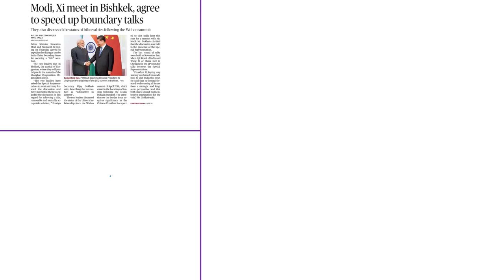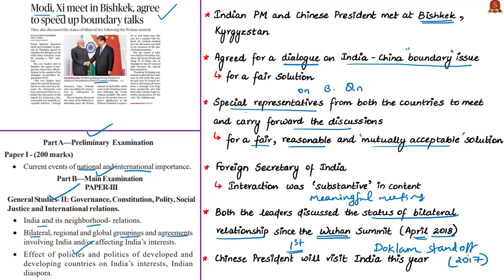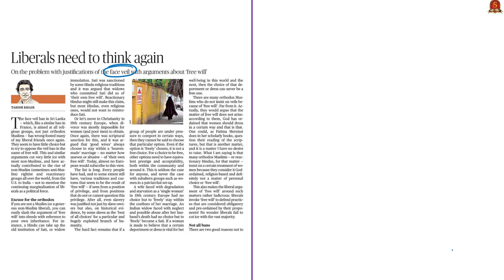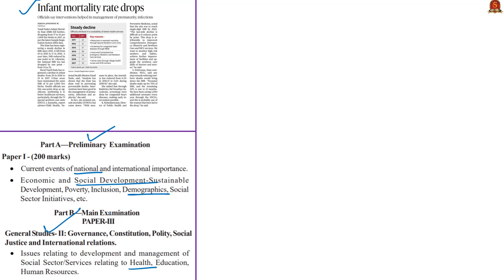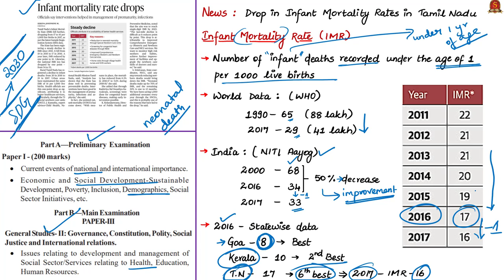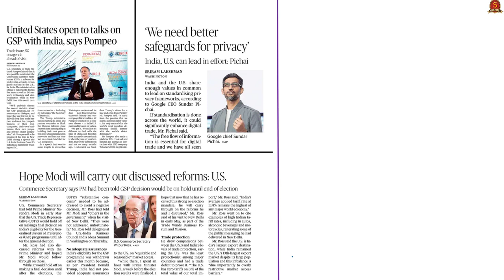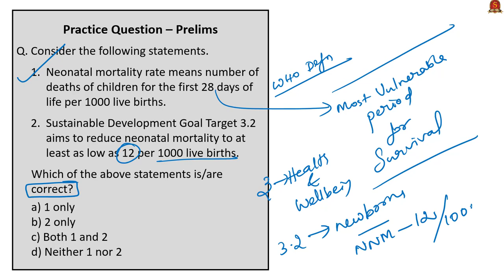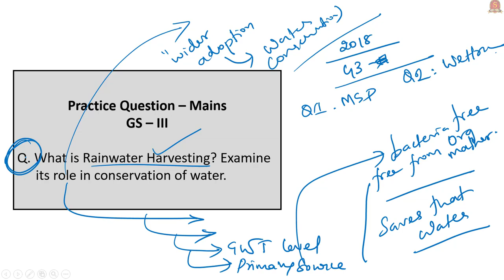The Hindu News Analysis | 14 June 2019 | Daily Current Affairs - UPSC Mains 2019 - Prelims 2020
Time Stamping of the News Articles: (Time Stamping for Mobile Phone Viewers is given in Comment Section)
1. Modi, Xi meet in Bishkek, agree to speed up boundary talks – 0:24
2. Liberals need to think again (Editorial) – 8:03
3. Infant mortality rate drops – 15:30
4. Rainwater harvesting could have saved city from crisis - 25:28
5. United States open to talks on GSP with India, says Pompeo; - 39:56
6. Hope Modi will carry out discussed reforms: U.S.; - 45:02
7. ‘We need better safeguards for privacy’ – 47:00
8. Practice cum Revision – MCQs – 49:18

Important topics such as RainwaterHarvesting FaceVeil IMR IndiaChinaTalks VladivostokForum EasternEconomicForum RastriyaBalSwasthyaKaryakram RBSK IndiaUSBusinessCouncil IndiaUSTradetalks are vividly discussed in UPSC perspective in this video.